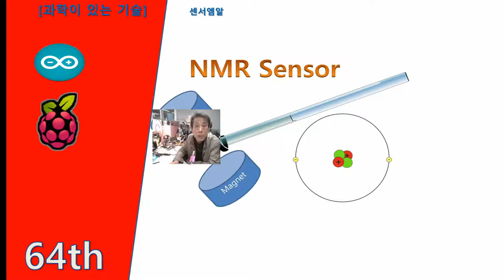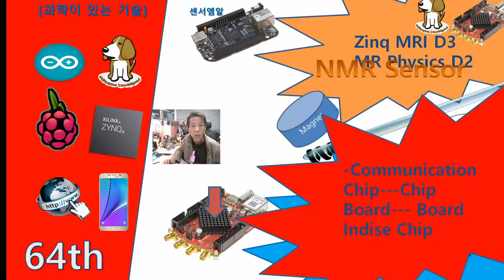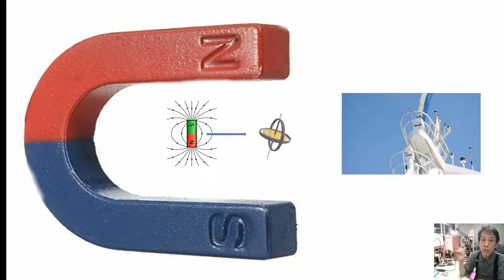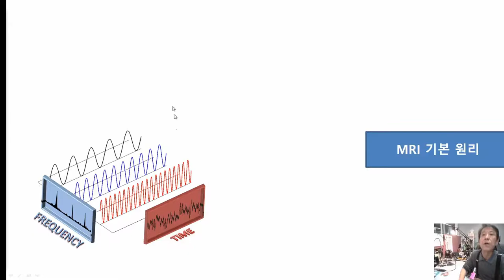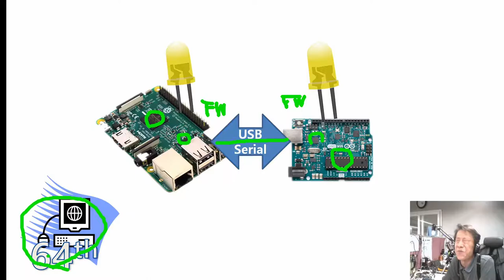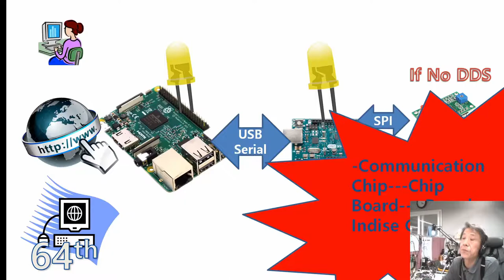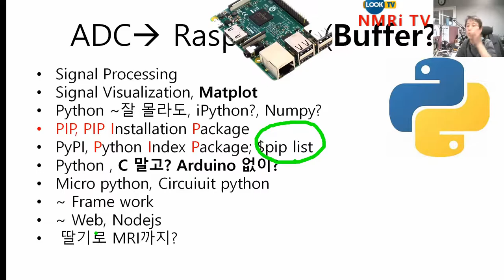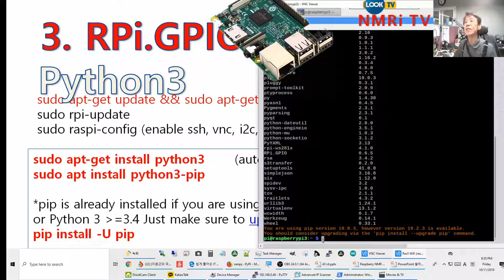64th 아두이노 Web U I NMR :Communication (RasDuino) : Zinq MRI Day 3 MR Physics Day2 펄스 맞은 스핀)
Communication 관점에서 Raspberry-Arduino (Ras Duino)를  다루기 시작합니다- Beagle Bone을 거쳐 Zinq Board를 다루기 위함입니다.  또한 해야할  Analog부분도  list up해서 하나씩 구현하고, 결국 Zinq의  FPGA에 IP로 잡아넣습니다..특히 Zinq Board를 측정기로도 시작했습니다.   NMR 센서---자석과 탐침은 simulation 결과가 나올때 마다 다루도록 하지요.